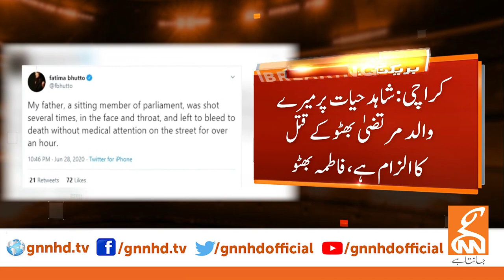Murtaza Bhutto's daughter Fatima Bhutto criticizes Sindh government | GNN | 29 June 2020